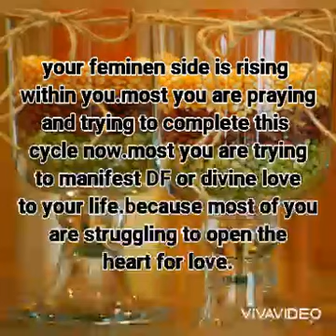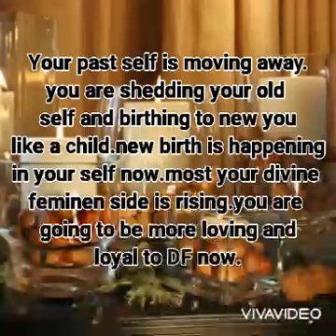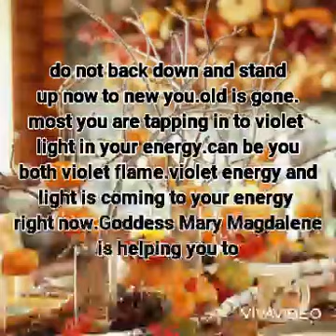Goddess Mary Magdalene is connecting to you now: Chosen one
Divine Channeling